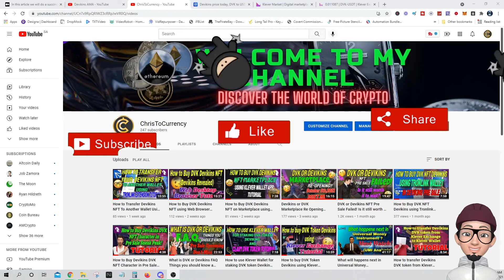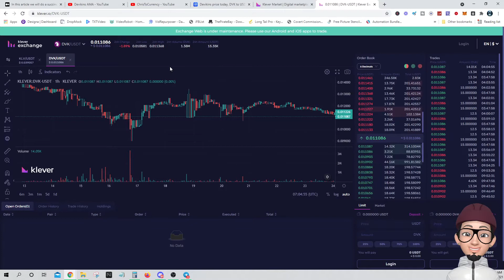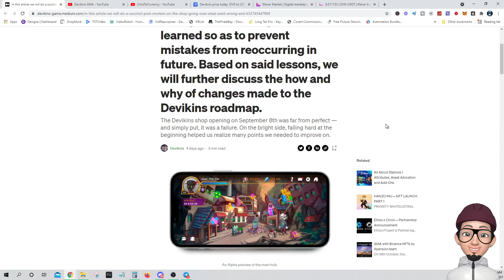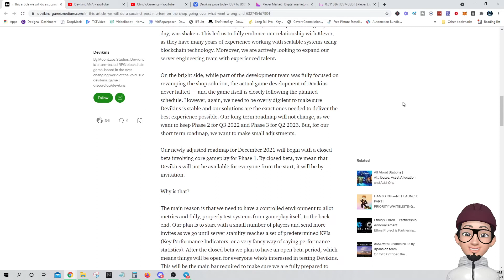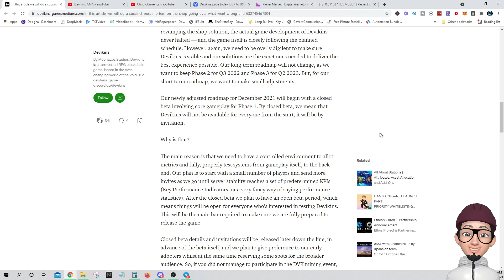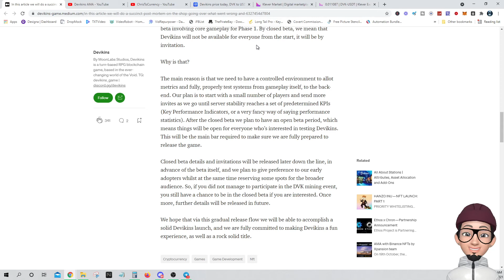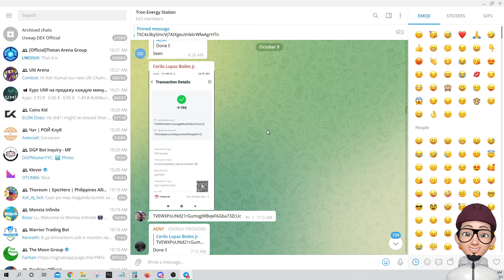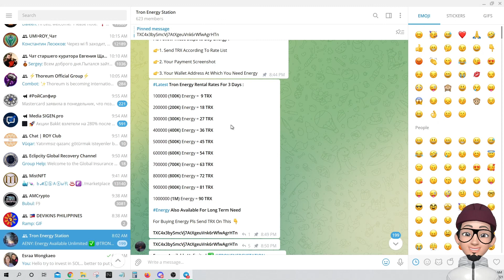Why is DVK Devikins Token Price is Going Down 😯😯🤔🤔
How to Transfer Devikins NFT To Another Wallet Using Tronlink Extension Tutorial

In this video we will discuss the about the price action of DVK Token

You want to start and download Klever Wallet?

What's Devikins?
Now we proceed with Devikins. Well not much is really known about the game other than how it describes itself as "Devikins is a turn-based RPG mixed with character breeding, all of it fueled by crypto tokens, used in lieu of non-valued game currency". The site also provided some key concepts for the upcoming game such as:

JRPG combat system with twists
Tamagotchi mini game to unleash the full potential of your characters.
Each character is a unique Non-Fungible Token (NFT)
Breeding system allows you to create stronger characters
Character marketplace to buy and sell NFT
Devicoin (DVK) is a real crypto currency, which can be traded and withdrawn in the real world
Player first mentality

The website explains these as:

Genes: a devikin’s visuals are composed of several genetic factors. The shape of their eyes, mouth and nose, ears, hair style, horns, and skin tone. Due to variation is unlikely that a devikin will look exactly like any other
Ancestry: All devikins descend from one of five ancestries existing in Devikins lore. Its ancestry is easily identifiable by skin tone.
Personality: devikins have their own aspirations, dreams, and mood determined by their personality. This slightly changes their progression in game and interaction with game mechanics.
Affinity: Attribute affinity is a vital piece for competitive player, as it shapes the devikin attribute progression. Moreover, it is fixed at the NFT mint time, which means that higher affinities will have great appeal in the marketplace.
Now this seems to be starting in a very promising direction, and with the backing of Klever, it may have given me a lot more confidence with how this project may turn out. The NFT marketplace of this game is scheduled to release at the third quarter of this year, and the initial phase of the game itself at the fourth quarter of this year.

You want to start with UMI Staking or UMI mining easily?

You can check or use this link to Join The No. 1 World's Largest Cryptocurrency multiplier Community:

You want to shoot me up! Please click this now!

No Earnings Projections, Promises Or Representations. Any earnings or income statements, or any earnings or income examples, are only estimates of what we think you could earn. There is no assurance you will do as well as stated in any examples. If you rely upon any figures provided, you must accept the entire risk of not doing as well as the information provided.